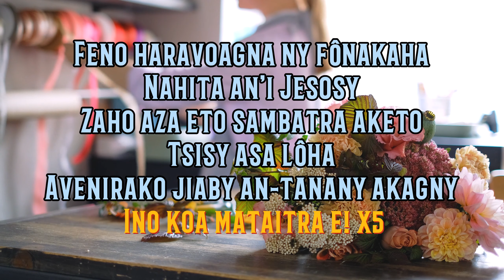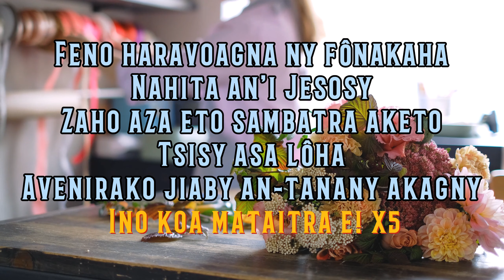Ino koa mataitre e! - Feno Haravoagna | GLFA | Hira Fiderana | Tononkira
Hira évangélique gasy